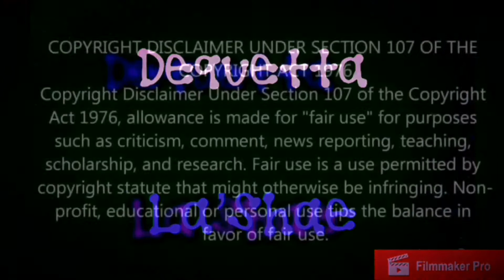Hood proud family episode 1(Reaction)Dequetta Lashae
Hope you all enjoy.. I will be back with more content tomorrow.. got new editing apps and learning how to use them..

COME BE RANDOMLY AWESOME WITH ME DEQUETTA LASHAE!!!

  Randomness at its best Of course.

Where random shxt always happens

DAILY VLOGSSSSS
ERYDAY

REACTIONSSSSS

MONDAY'S'S
TUESDAYS
WENSDAYS
THURSDAY'S
FRIDAYS
SATURDAYS
ANDDDDDDDDDDDDD
SUNDAY'S

PRANKS

***CHALLENGES ***

AND MORE

WELCOME TO THE LITNESS

DequettaLashaeeLumpkins

25✔✔😍😘 (10/27/2016)
100 ✔✔😍😘(12/17/2016)
250✔✔😍😘(01/24/2017)
500✔✔😍😘
750✔✔😍😘
1k✔✔😍😘

I appreciate my subscribers. Help me help you. We can do it.

Camera used: canon Powershot A2300